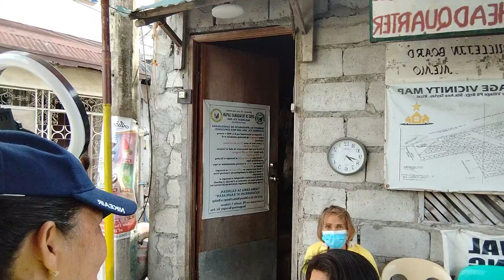hello my dear foreigners..zumba ladies looking for you come phillippines...